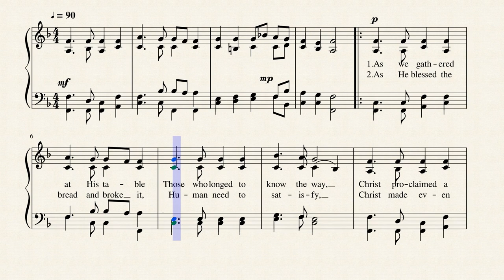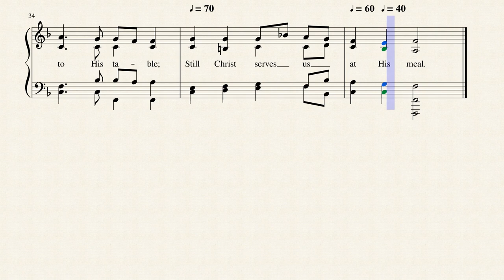As He Gathered At His Table (ELLESDIE)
Composed by Wolfgang A. Mozart (tune, "ELLESDIE") with lyrics written in 1986 by Paul A. Richardson to be dedicated as a Communion Hymn, this version is published in 6 hymnals. Dr. Richardson's principal area of research and writing is hymnology (congregational song). Author of Singing Baptists: Studies in Baptist Hymnody in America, with Harry Eskew and David W. Music (Church Street Press, 1994); and "I Will Sing the Wondrous Story": A History of Baptist Hymnody in America, with David W. Music (Mercer University Press, 2008).

Bachelor of Music (voice performance and church music), Mars Hill College; Master of Church Music (voice performance), Southern Baptist Theological Seminary; Doctor of Musical Arts (church music: voice performance and musicology), Southern Baptist Theological Seminary postdoctoral studies, Colgate-Rochester Divinity School/ Bexley Hall/Crozer Theological Seminary; Eastman School of Music, University of Rochester; Regents Park College, University of Oxford. --See Samford University School of the Arts bio, 03 July 2014.